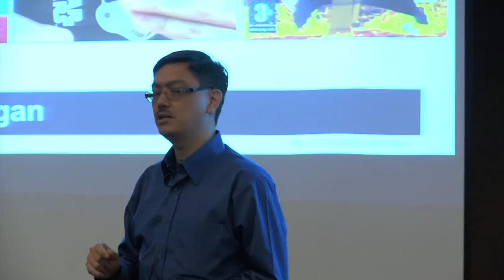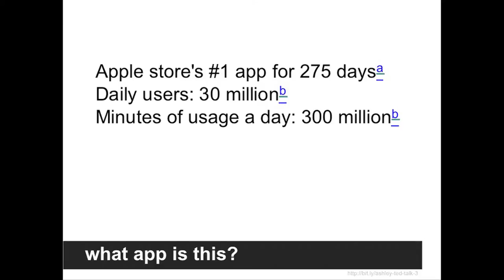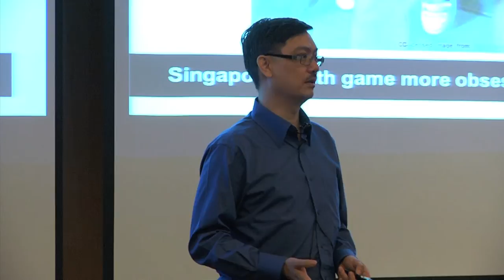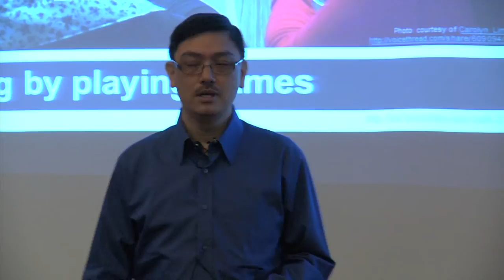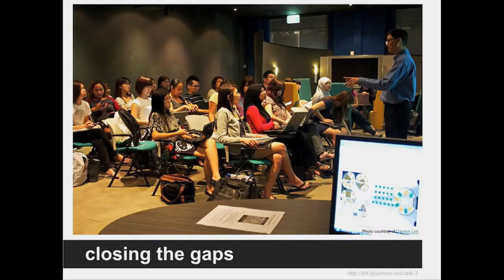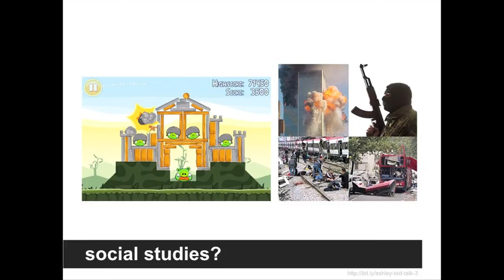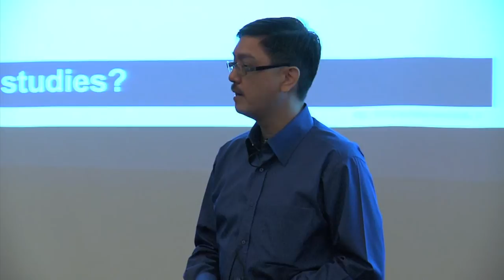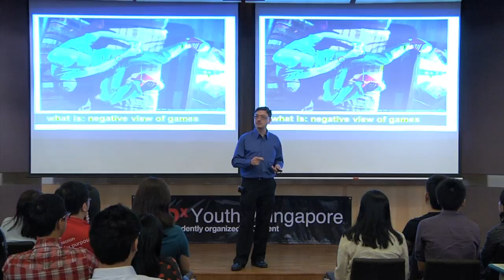TEDxYouth@Singapore - Dr. Ashley Tan - Injecting Games Into Education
Dr Ashley Tan was awarded the Overseas Graduate Scholarship (OGS) in 2002 to pursue his Ph.D. He is the Head for the Centre for e-Learning. He designs and facilitates a core ICT course and an Educational Psychology II course. His professional interests include educational Web 2.0, video game-based learning, mobile learning and surface computing.

This is the 12th TEDx event initiated by TEDxSingapore since 2009.
TEDxYouth@Singapore 2011 was curated and created BY the youth of
Singapore themselves to truly be an expression of who they are, their
hopes, aspirations, concerns and dreams. The theme IDEA+ACTION
explored and expressed how youth today see things and do things in
their own special way. Is life really as simple as having an idea and
placing it into action? Speakers shares the future they envision and
how they are forming the building blocks of tomorrow. Innovative and
insightful educators also shares insights into how they are shaping